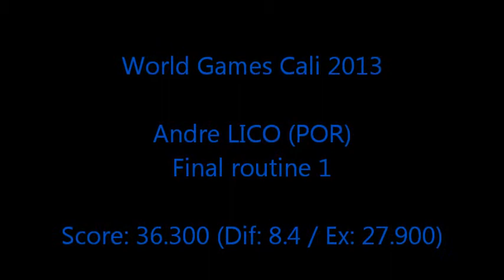Andre LICO (POR) - World Games 2013 men double mini trampoline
Andre LICO (POR) - Men double mini trampoline

'13 World Games in Cali qualifications / Jeux mondiaux

1st 34.100 (Diff: 6.800 / Ex: 27.300)
2nd 0.000 (Diff: 0.000 / Ex: 0.000)
Qualif rank : 8th (34.100)

36.300 (Diff: 8.400 / Ex: 27.900)
37.600 (Diff: 10.300 / Ex: 27.300)
Final rank : 3rd (73.900)